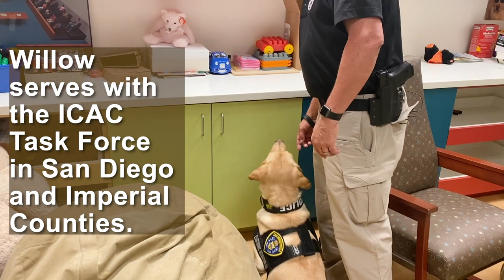Electronic Detection K9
There’s a new detective in town and she works for a task force that protects children from online predators.
Meet Willow, the first Electronic Detection Dog in Southern California working alongside law enforcement.